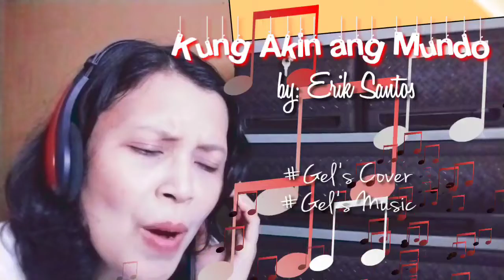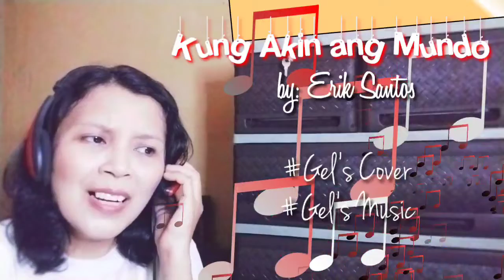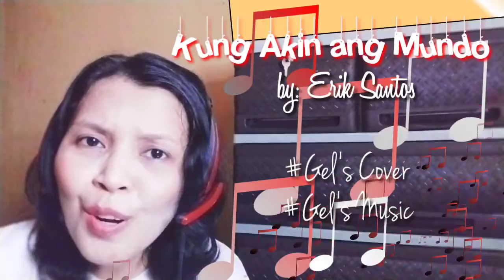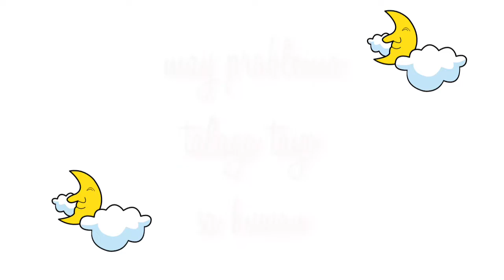Kung Akin Ang Mundo by Erik Santos - Cover || Gel's Nook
Hi, another cover from your content creator 😊 Hope you like it ❤️

No copyright intended - ©Copyright Disclaimer Under Section 107 of the Copyright Act 1976, allowance is s made for "fair use" for purposes such as criticism, comment, news reporting, teaching, scholarship, and research.

*Kung Akin Ang Mundo by Erik Santos

*Melody from PH KARAOKE PIANO by REQUEST YouTube Channel. Thank you very much.

I am also at Lyka with username, gels_nook.